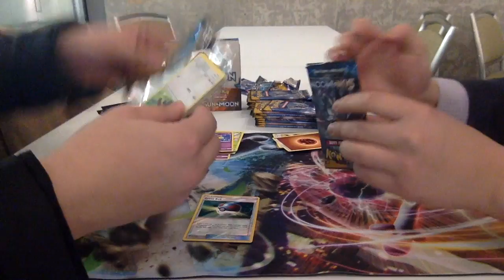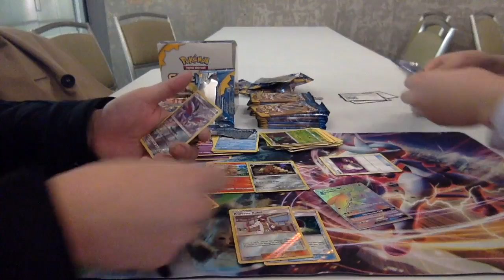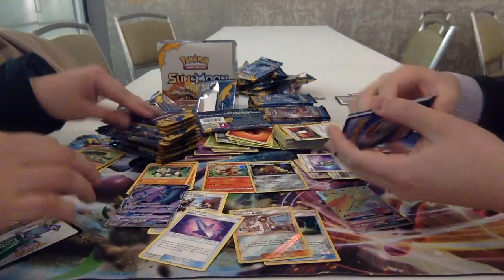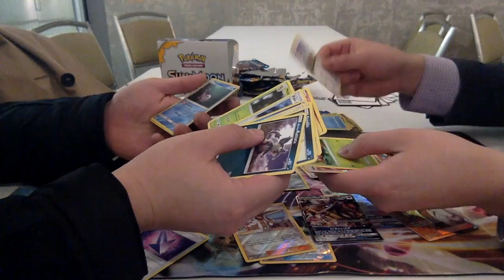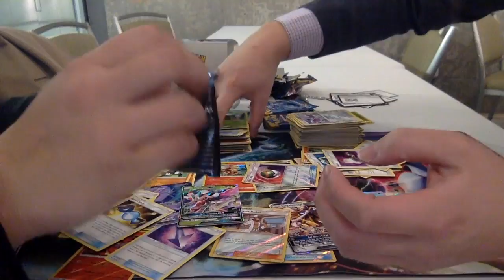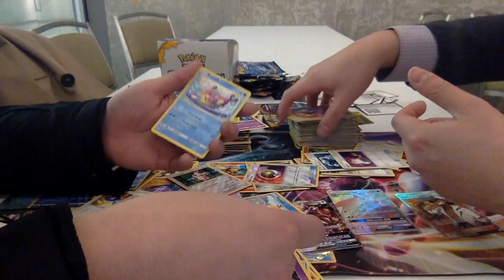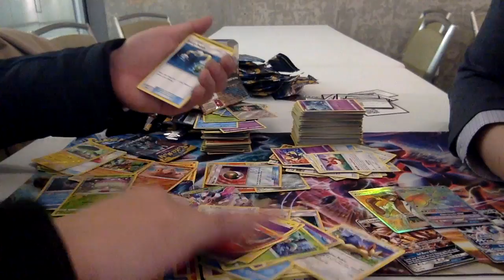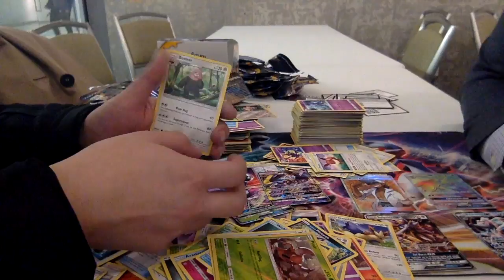BEST Pokemon Sun and Moon Opening Battle! Secret Rare Pulls!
Finally get to show you guys what we pulled

The journey to SECRET RARES
Follow Tony the Snorlax on his epic adventure time across the pokemon TCG Universe!